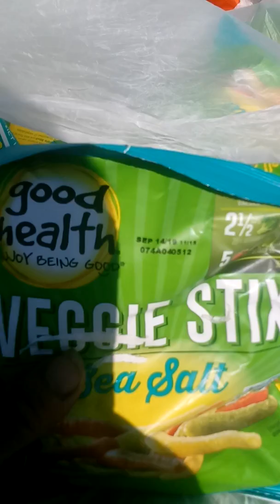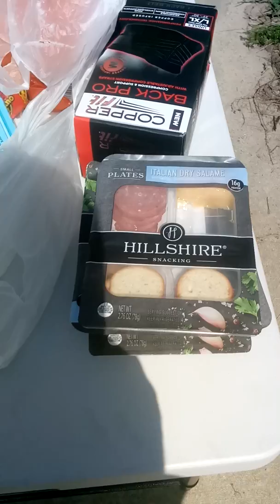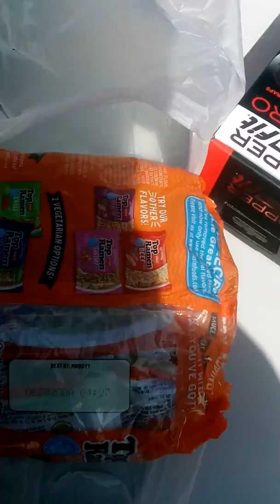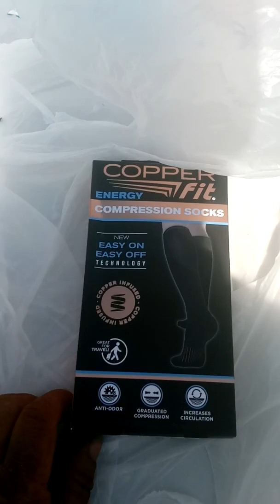Dumpster Diving opening up the grab bags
More goodies found and a free useful table.
I'm starting my channel up and it will have DD, flea market and fishing videos. I will also randomly give away care packages to my subs. I need ideas from the community of these gift boxes. Mix items, candies, candles, general merchandise, houseware or other things.